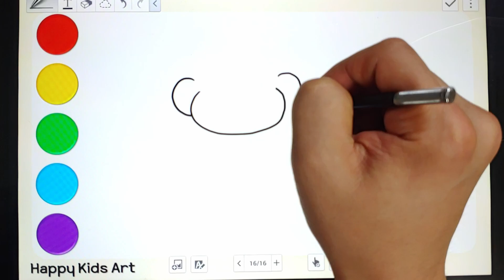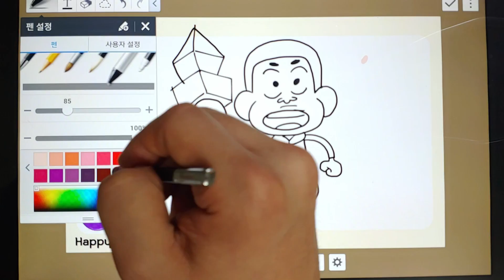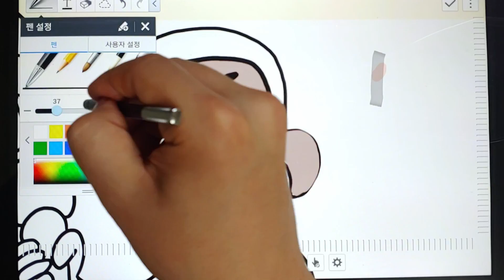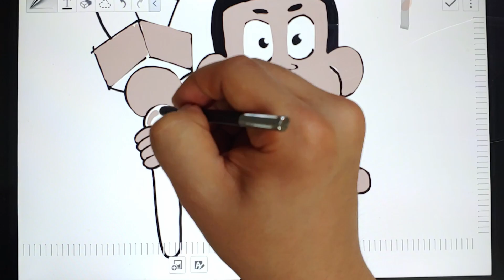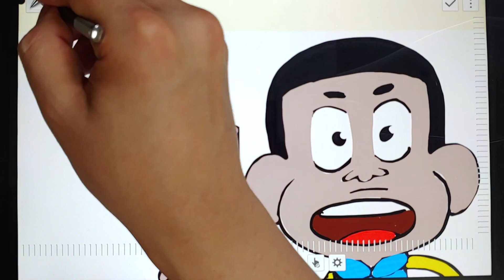Drawing Craig From Craig of the Creek easy with tablet for kids and toddler | 크레이그 그리기! (시냇가의 크레이그)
craig, craig of the creek, cartoon, character, animation, boy
크레이그, 시냇가의크레이그, 만화, 애니메이션, 캐릭터, 소년
cartoon network, 카툰 네트워크

How to draw with tablet(pad)
This video contains small tip and know-how for drawing like tutorial
I can show you draw easy
This video is directed and guided drawing
It it for kids, toddlers and baby.
This video make you draw it step by step
Drawing, Painting and Coloring is good at kids.
Have fun with your mummy and daddy and drawing!
this character is good at beginner or kid (for drawing)

타블렛(패드)로 그림 그리는 방법
이 영상은 그림 강좌(강의)같은 그림 꿀팁과 노하우를 제공합니다.
쉽게 캐릭터를 그리는 것을 보여드립니다.
이 영상은 어린이, 아이, 아동, 유아, 아기를 위한 영상입니다.
순서대로 그림을 그리고 색칠해보세요
그림놀이와 색칠놀이는 아이에게 매우 유익합니다.
엄마, 아빠와 함께 재미있는 시간을 보내세요.
이 캐릭터는 그림 초보 또는 아이에게 그리기 적당한 수준입니다.

사용장비 : 삼성 타블렛 SM-P905F0 (갤럭시 노트 프로 12.2)
Equipment : Samsung Tablet SM-P905F0 (Galaxy Note Pro 12.2)